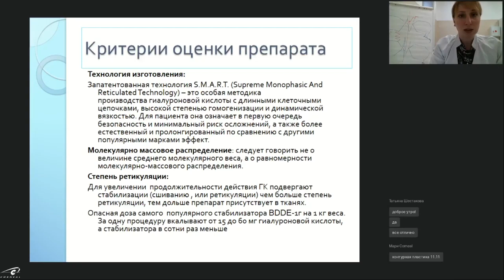Какие критерии должны использоваться в работе контурной пластики?